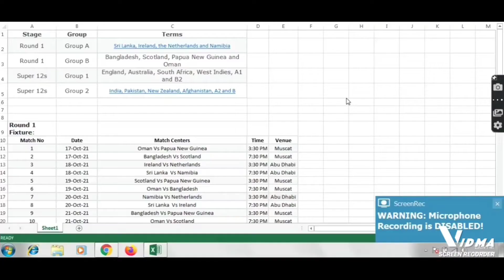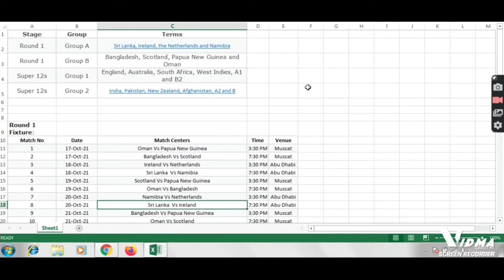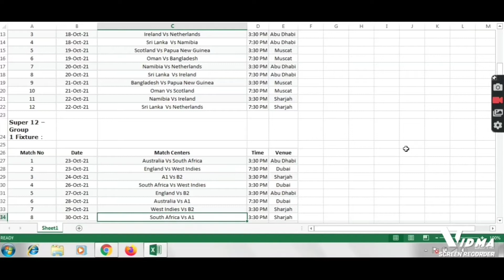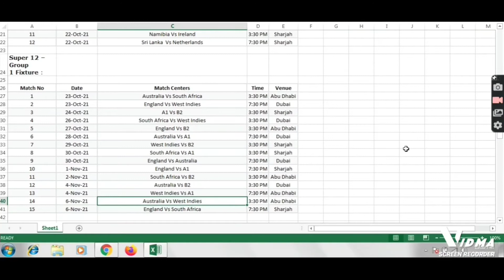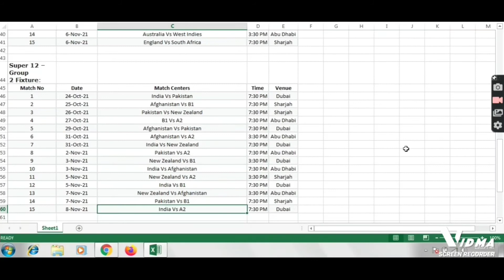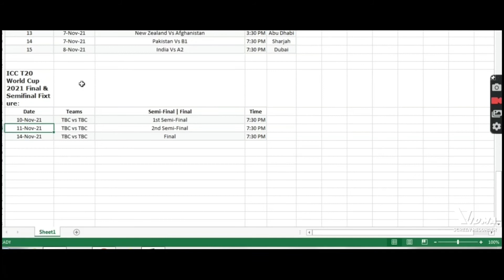t20 world cup 2021 schedule urdu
T20 World cup all matches shedule Urdu\Hindi
World cup T20 k sab matches ka shedule urdu ma
Pakistan all matches shedule T20 World cup
T20 Worldcup all fixture
Pakistan all fixture T20 worldcup 2021